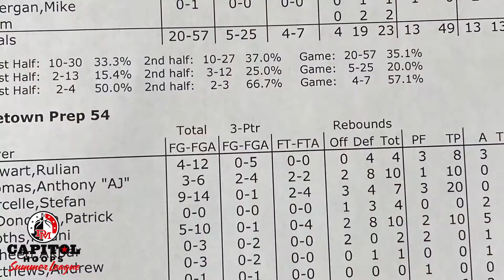Spalding vs Georgetown Prep Highlights